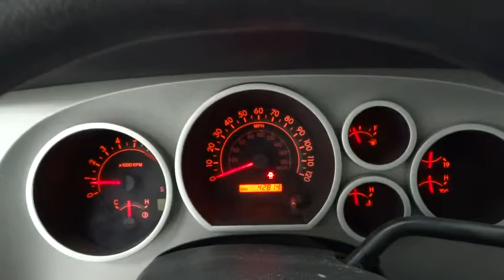2008 Toyota Tundra 2WD Truck Corpus Christi, Alice, Kingsville, Portland, Robstown, TX 076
2008 Toyota Tundra 2WD Truck  - Stock#: 076842A - VIN#: 5TFRV54188X049491

3232 U.S. Hwy 77

Convenience Package (Auto-Dimming Mirror), Convenience Package w/Bucket Seats (Anodized Aluminum Shift Knob, Exhaust Tip by Valor, and Stainless Steel Sport Pedals), Preferred Accessory Package w/Remote Keyless Entry (V.I.P. RS3200 Plus Security System), Standard Package (2-Speed Wipers, Black Grille Surround, and Black Painted Front Bumper), Tow Package (Supplemental Transmission Cooler), 4D Double Cab, i-Force 5.7L V8 DOHC, 6-Speed Automatic Electronic, RWD, Silver, ***ONE OWNER***, DEALER WARRANTY!!!, And LOCAL TRADE-IN. Who could say no to a simply great truck like this fantastic-looking 2008 Toyota Tundra? You could be the second owner of this terrific ride. It appears that this vehicle lived in a smoker-free environment. There appears to be no damage beyond normal wear on this vehicle. Awarded Consumer Guide's rating of a Recommended Large Pickup in 2008.Mike Shaw Pre-Owned Advantage Warranty includes 72 hour exchange policy, 3 month limited warranty coverage and free oil changes up to 12,000 miles. See dealer for details.